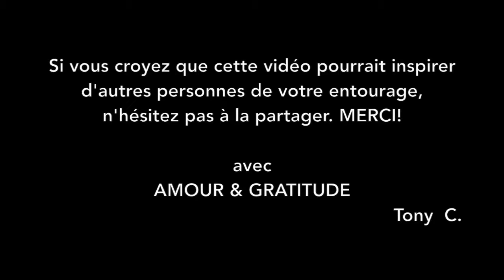Vlog #35 - La loi de l'harmonie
Voici la cinquième loi de la réussite issue de la mécanique quantique : La loi de l'harmonie